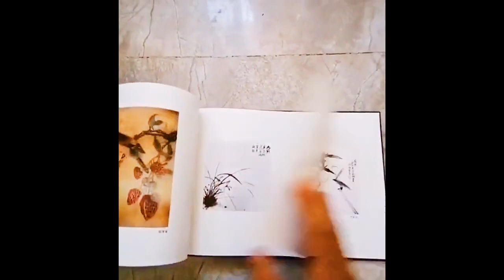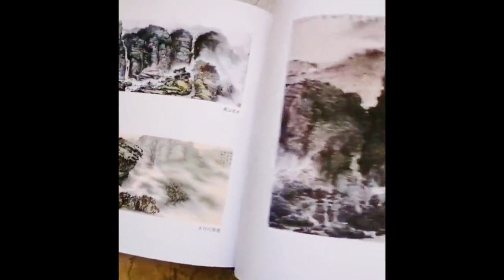有时候不是不会心动而是明白挡不住风留不住雨只能做好当下该做的